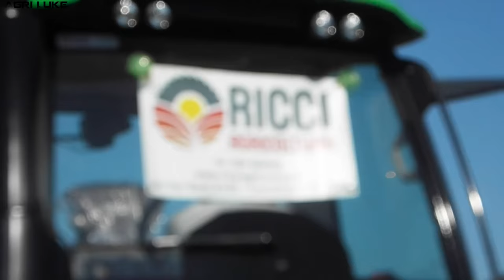Modena In Campo | Same | Deutz-Fahr | Lamborghini | Field trials | Ricci Agricoltura